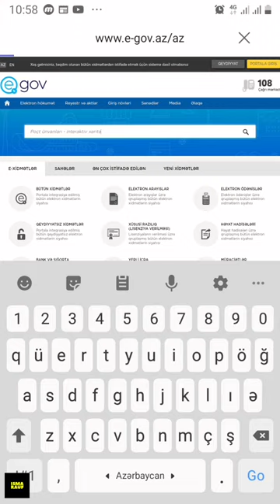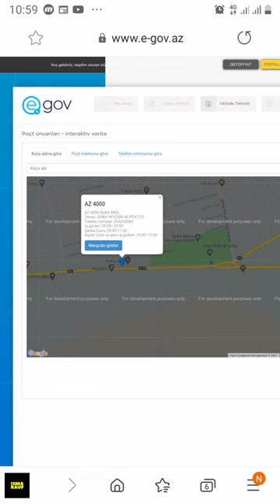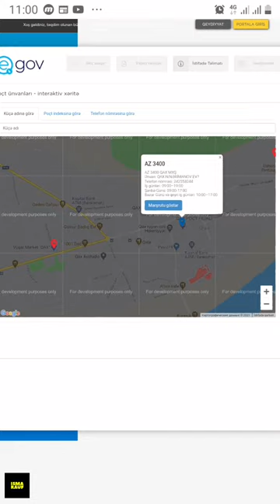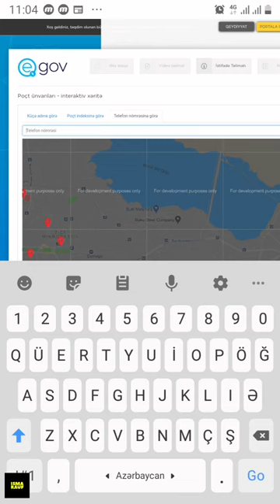Poçt indeksini öyrən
Salam olsun hər kəsə. Bu videoda " poçt indeksini öyrən " haqqında danışıram. Poçt ünvanlarımızı öyrənməyin mümkün qədər düzgün və rahat yolunu göstərirəm. İnanıram ki, video faydalı olmuşdur. Əgər fikirləriniz olsa rəy bölməsinə qeyd etməyi unutmayın.